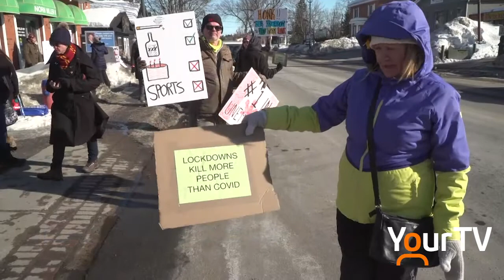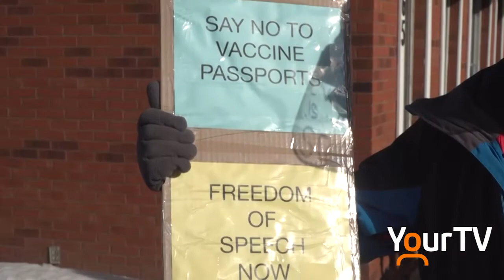Protestors gather outside MPP Norm Miller's office in Bracebridge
The Simcoe Muskoka District Health Unit is officially back in the red zone, freeing up some businesses like hair salons, barbershops and gyms from being completely closed. Just after the announcement was made on Friday, a group of Muskokans gathered outside Norm Miller's office in Bracebridge to protest the lockdown and their rights and freedoms being allegedly stepped on by the government. YourTV Muskoka also spoke to MPP Miller earlier this week to get his response on this protest.